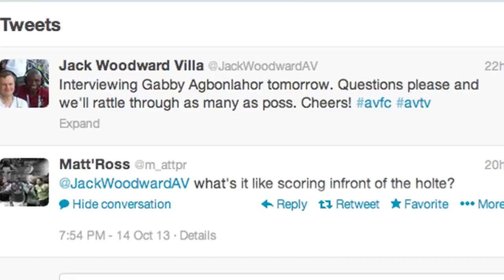Gabby on Holte End passion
Gabriel Agbonlahor describes the feeling of scoring infront of Villa Park's Holte End in a special feature where he answers fans' twitter questions.